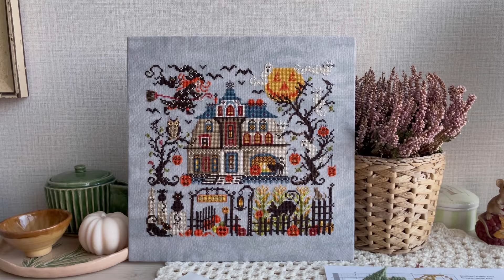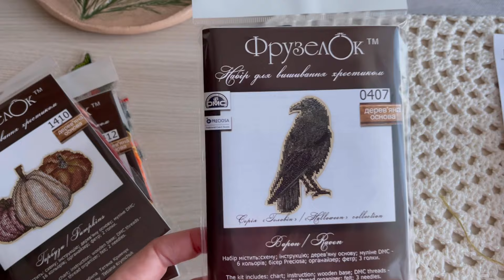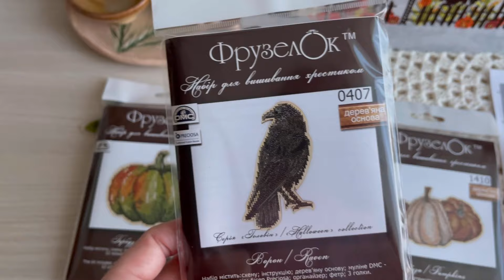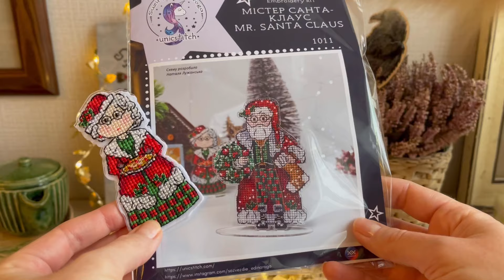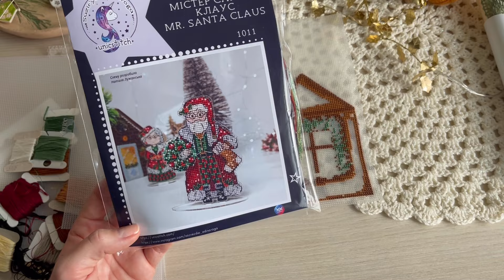#108 ВЛОГ «День за днем» Багато вишиваю. 4 завершені роботи 🥰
Музика:Ghost Waltz‎
‎Musician:SoulProdMusic‎

‎Музика:Mysterious Celesta‎
‎Musician:Ashot-Danielyan-Composer‎

‎Музика:Electric Sunrise‎
‎Musician:Josh Woodward‎

‎Музика:I'm Letting Go‎
‎Musician:Josh Woodward‎